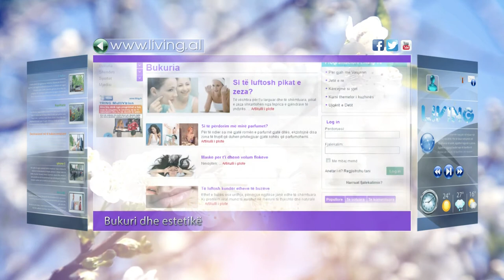Portali Living |Pranvera tashme edhe ne kanalin Living